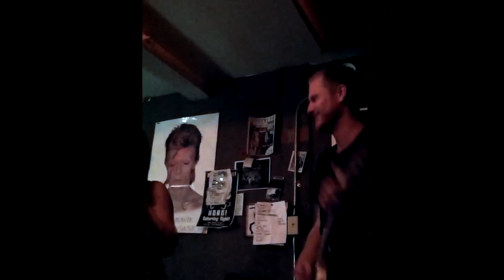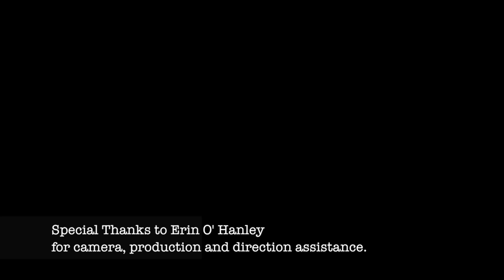Boone Helm Is Mature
So this is what a Boone Helm rehearsal looks like. As you can see we get a WHOLE lot of work done... The song playing in the background is 'P*SSYF@CE' by Boone Helm.